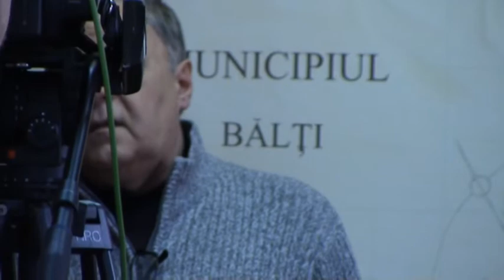Совместное заседание комиссии по ЧС и руководителей предприятий коммунального хозяйства 27 11 2019